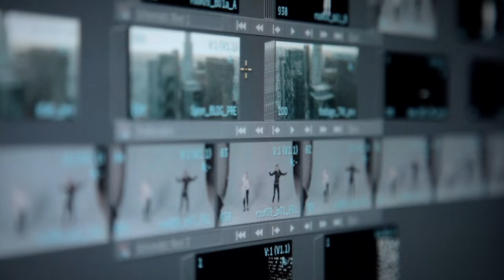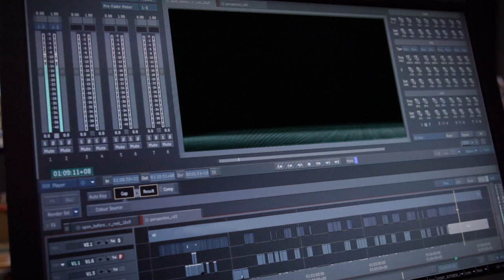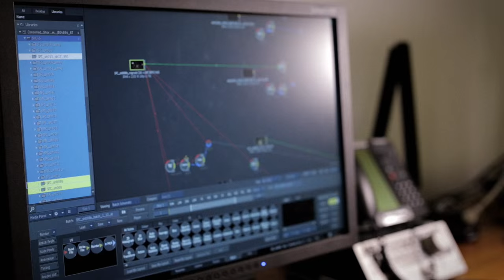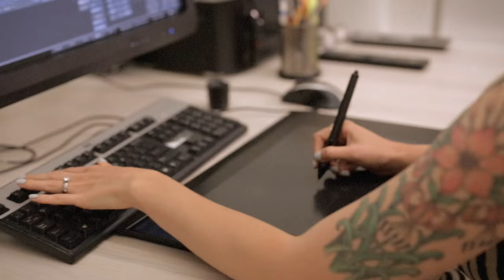Perspective - Female Flame Artists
A short film that profiles six female Flame artists in New York City, presented by the NY Flame User Group.